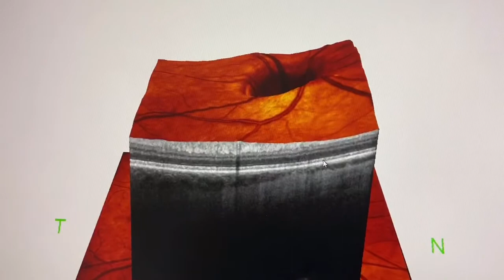Amazing 3D scan of the optic nerve head - with our Digital Eye Health Scan!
Want to see and know more the health of your eyes? This a video showing a 3D scan of the optic nerve head, which is a part of the retina at the back of the eye - this allows to us view the blood vessels and the nerves as they enter the eye like we have seen before!
Come and book in for a Digital Eye Health Scan to see your eyes like you have never seen before.